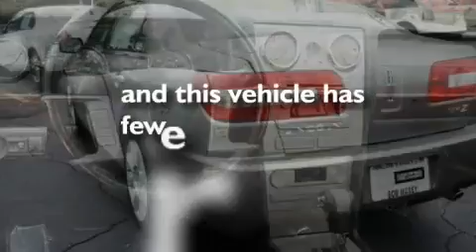2008 LINCOLN MKZ Certified MI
Year : 2008

 Make : LINCOLN

 Model : MKZ

 Engine : 3.5L V6

 Trans . : AUTO 6SPD

 Exterior : SILVER

 Miles : 42,265

 Interior : LIGHT STONE

 Bob Maxey Lincoln Mercury

 16901 Mack Avenue